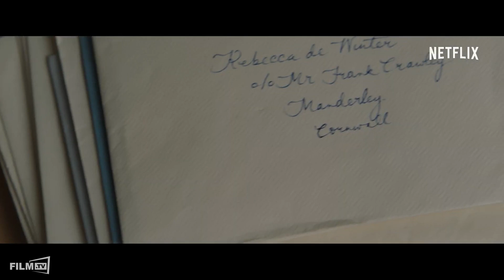Rebecca Trailer Deutsch German (2020)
Rebecca Trailer Deutsch German (OT: Rebecca)

Ganzer Film bei Amazon

Eine junge Braut zieht auf das imposante Familienanwesen ihres Mannes an der englischen Küste. Doch der Schatten seiner verstorbenen Frau Rebecca lauert überall. Rebecca.Inhalt: Eine junge Braut zieht auf das imposante Familienanwesen ihres Mannes an der englischen Küste.